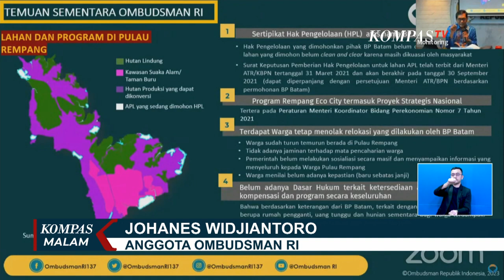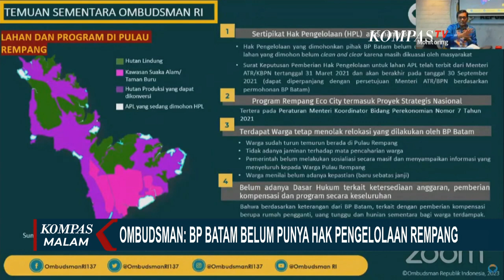Kesaksian Warga Pulau Rempang yang Tolak Direlokasi